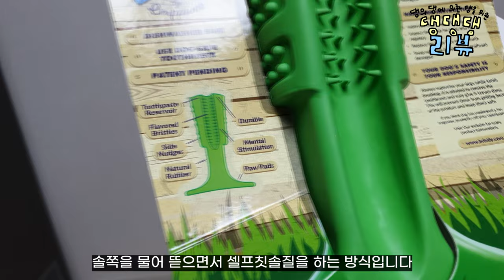요즘 강아지는 혼자 양치 해요 (반려견 셀프칫솔 브리스틀리[Bristly] 리뷰)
강아지의 질병에 큰 영향을 주는 것이 잇몸질환이라고 해요
셀프칫솔이라니 창의적 제품 소개드려요
* 잘 부러지고 플라스틱 냄새가 나는 유사품을 유의하세요.

• 정보요약
제품 : Bristly by Empawer Brushing
기능 : 강아지 셀프치석제거용 브러싱 스틱
사이즈 정보
Extra small : ~4.5 kg
Small : 4.5 ~ 9 kg
Medium : 9 ~ 18 kg
Large : 18 ~ 36 kg
Extreme Chewr : 27 ~ 45 kg

• 댕의 댕에 의한 댕을 위한 댕댕댕리뷰
차차는 반려인들에게 정보를 제공하고자 솔직리뷰영상을 준비해왔습니다.
반려견을 위한 제품은 모두 리뷰합니다.

• Main character
name : chacha
gender : female
breed : Golden Retriever
birth : Nov. 17 2019
character : lovely, bubbly, comedy

• BGM
English Country Garden - Aaron Kenny